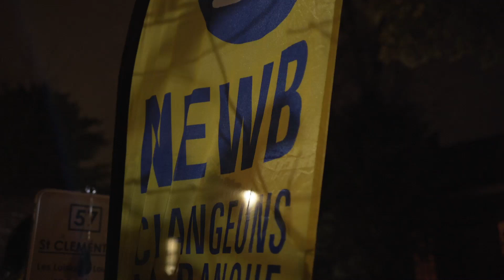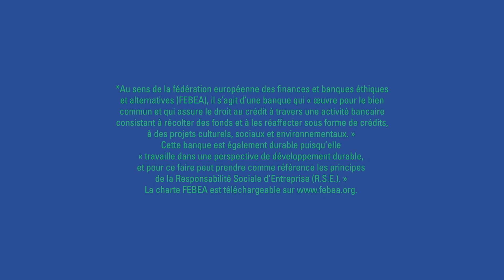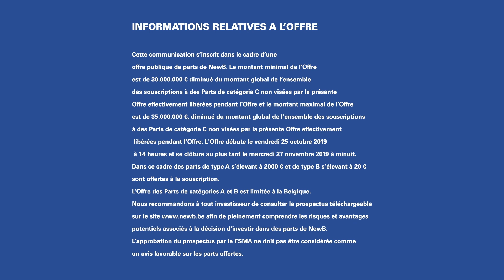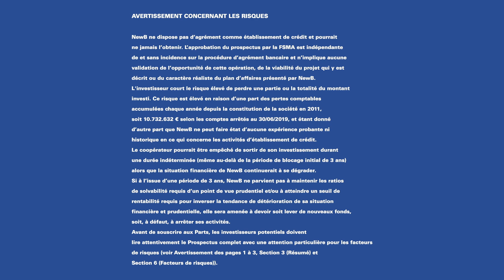NewB On Tour à Watermael-Boitsfort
Retour sur la soirée de mobilisation organisée par les coopératrices et coopérateurs de NewB.

pour découvrir nos prochains événements